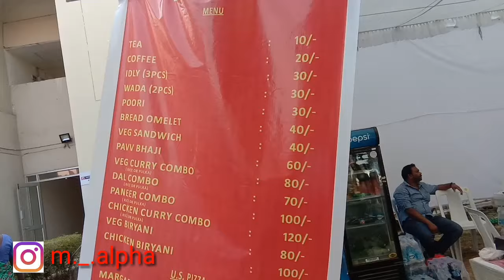IBS Hyderabad Campus tour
ICFAI Business School (IBS)-Hyderabad is a constituent of the ICFAI Foundation for Higher Education (IFHE), a Deemed University as per the UGC Act 1956. IBS-Hyderabad is one of the top business schools in India. It has been ranked at #12 in the nation by Hindustan Times in a 2012 survey. The school has been re-accredited by SAQS (South Asian Quality Standards), rated A** by CRISIL, EB2 IN by ICRA and as an “Excellent” Business School by Eduniversal.

backgeound music credit link👇

i took a  pill in ibiza

original songs -

another background music used in this video is non copyrighted

thankx for allowing us to use non copyrighted music.

I am shravan pandit staying in Mumbai
i completed my graduation from Mumbai University and i love to travel and Vlogging .